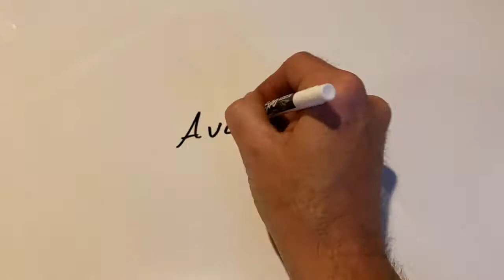AJP DIY PLASTIC BAG DISPENSER: A lesson in reduce, reuse, recycle, upcycle, repurpose, for preps.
A simple way to reuse plastic store bags in an easy to do dispenser. And a talk about how to think to be prepared, how to get a preparedness mindset.